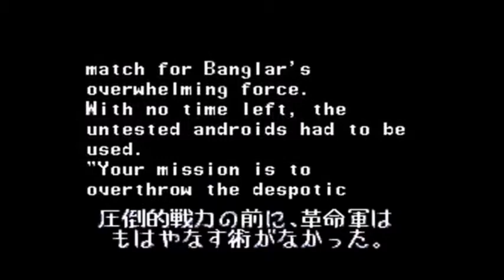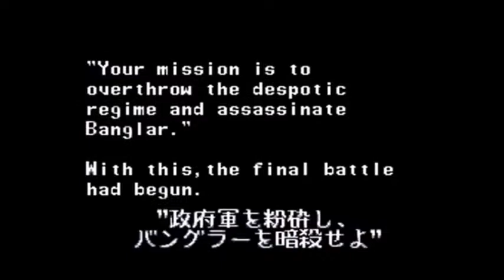Ninja Warriors Again - Intro